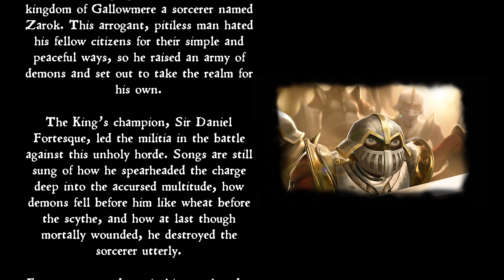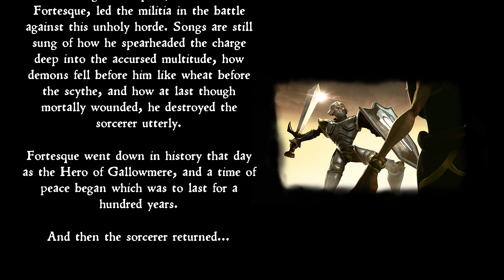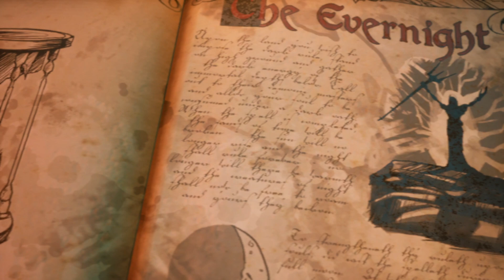MediEvil Walkthrough Part 1